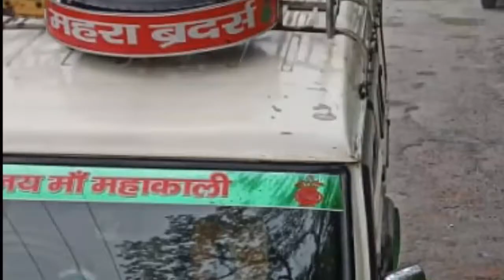सीमांत में मौसम का हाल#pithoragarh# samachar